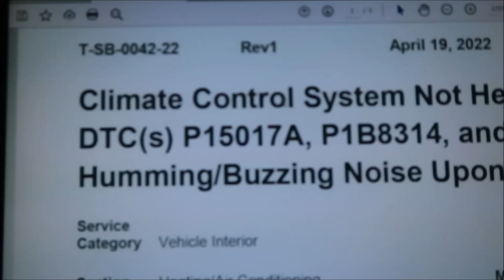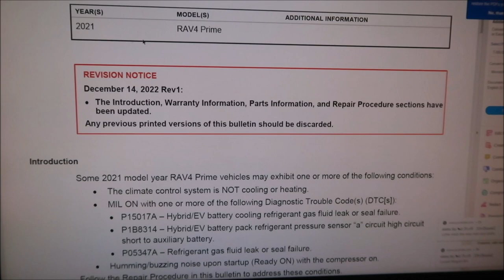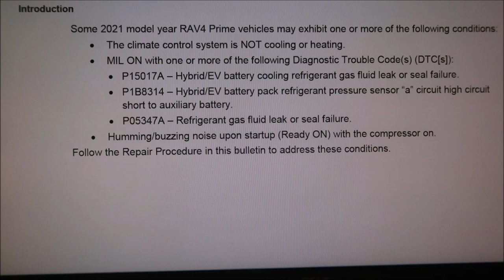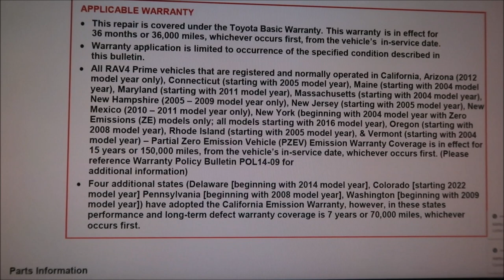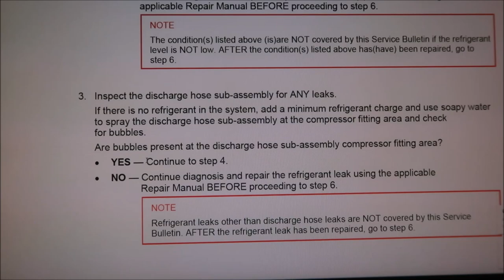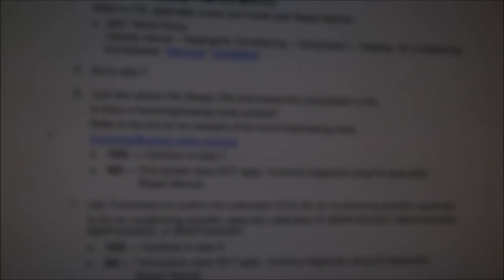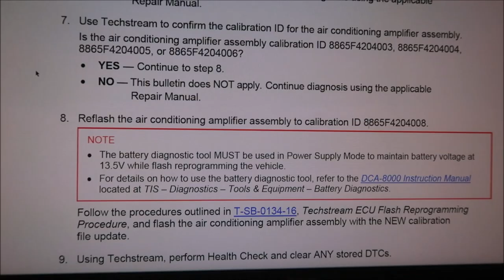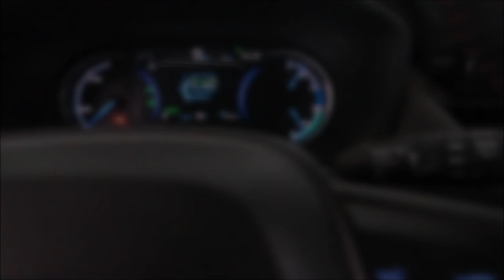2021 Rav4 Prime Heat Pump Noise Service VLOG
Ever since I have owned my 2021 Rav4 Prime SE I have had a noisey heatpump when I start the vehicle up when it is cold.  I try to get my vehicle a warranty service for this problem see how it turns out.